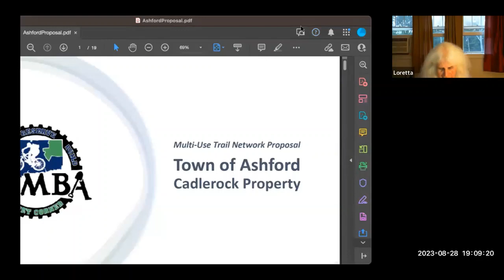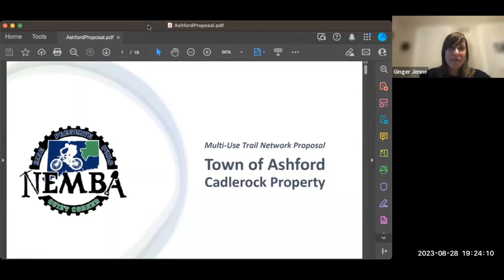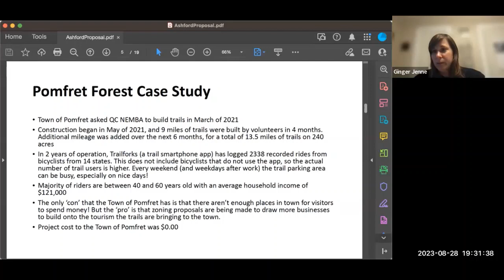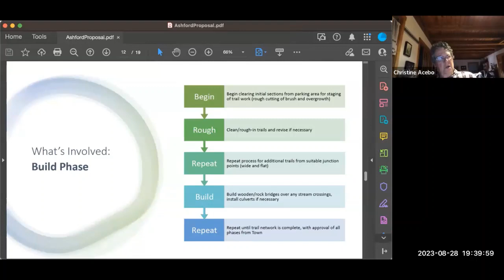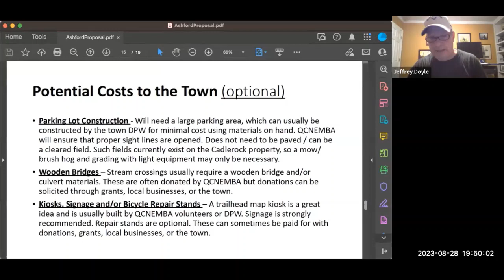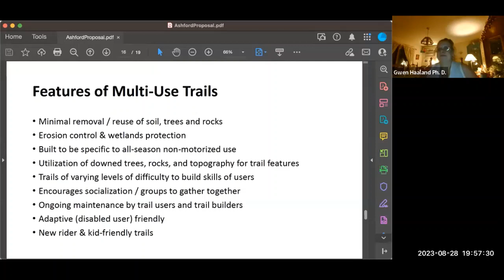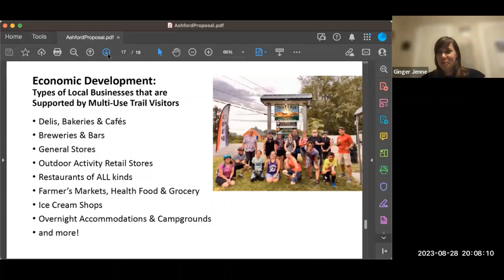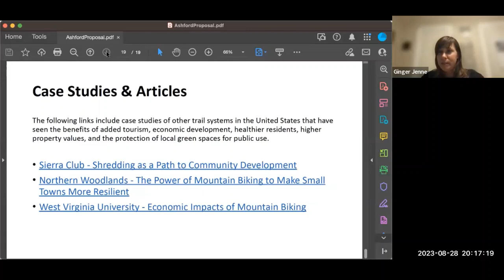Conservation Commission, August 28, 2023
Ashford CC 082923